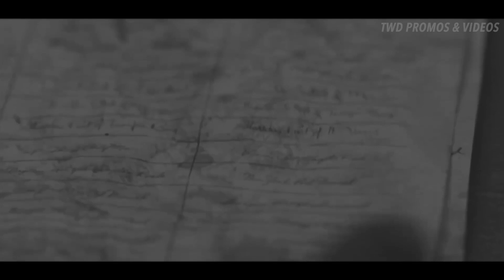GRIMES Trailer: The Walking Dead Movie [Trailer Concept]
I am too ready for Rick to come back into TWD. I made a fan-made trailer concept for the first film using footage from S9 and World-Beyond, as well as some other resources. Hope you enjoy it!